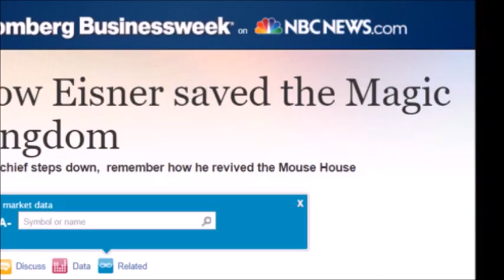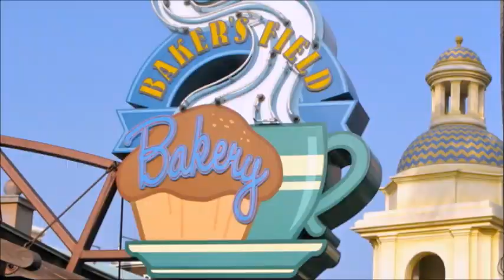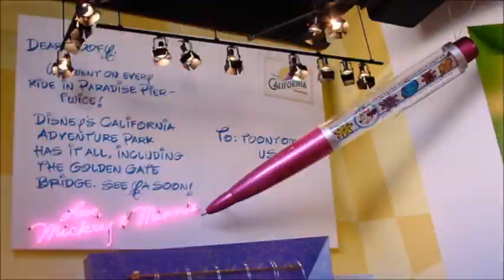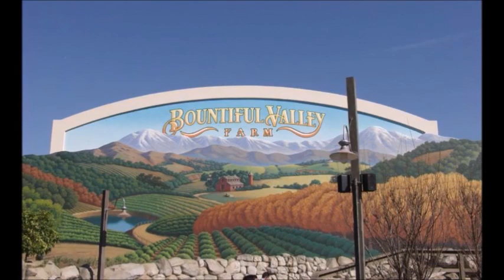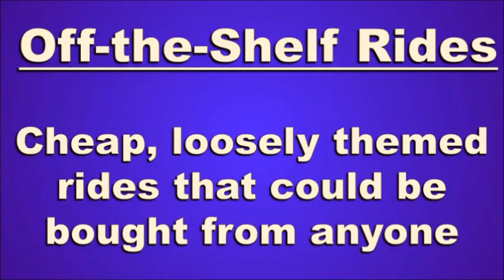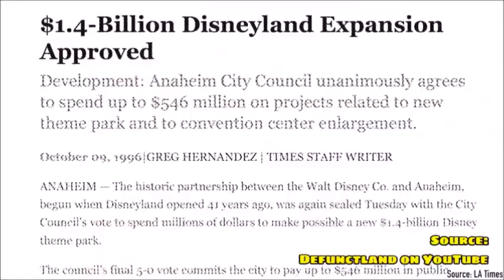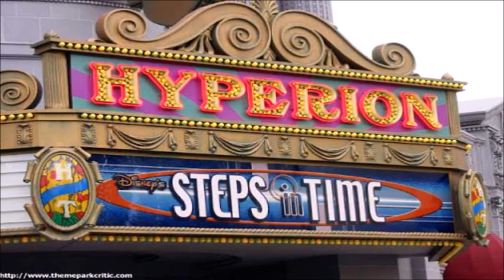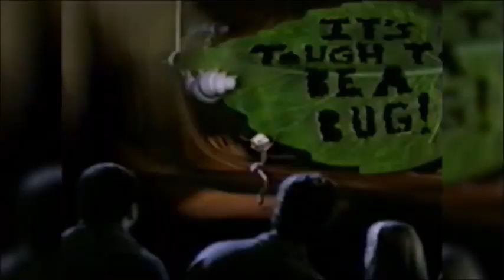Disney's Weirdest Theme Park, The Baffling Original Version of California Adventure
Disney's California Adventure is a part of the Disneyland Resort and has become a pretty great park. It didn't start out that way though. It has a really fascinating history! And back when the park first opened it was basically an entirely different them park from what we see now!

In this first episode of Baffling History (A series that will take a look at the odd stories behind famous theme parks and attractions), we take a look at the weird, bizarre, and often terrible version of DCA guests found on opening day back in 2001.

This park had it all! Giant California letters, a fake Golden Gate bridge at the entrance, Golden Dreams, Bountiful Vally Farms (the best place to look at old farm equipment in a Disney Park), Soarin, Grizzly Peak, California Screamin, the Sun Wheel (in all it's terror), and, of course, Hollywood Pictures Backlot. Home of the two worst and weirdest attractions Disney has ever made: Superstar Limo and Steps in Time. This mark is a work of art in how weird it is with oddities around every corner! Let's take a look!

Want to learn more? Or just want to take a look at the sources for clips I used?

@Defunctland (Hosted by Kevin Perjurer ) is an excellent resource on them park attractions that have closed down and a big inspiration to me. Their episode on Superstar Limo is a great way to learn about Disney's California Adventure

Yesterland is an excellent resource for theme park history. Mostly focused on the Disneyland Resort in California, it does cover Walt Disney World Resort History too! A great resource for pictures and visuals too! A lot of the photos from this video came from this site.

Disneygeek.com features frequent pictorial updates from Disneyland and WDW that explore the parks through the eyes of a frequent guest as well as comments, observations, trip planning tips, suggestions, and other Disney related topics. They're YouTube Channel has some great walking tour videos of 2001 California Adventure!

@Central Florida Sights and Sounds is a terrific resource for them park footage. Usually focused around FL, but they have the BEST recording of Steps in Time on the internet!

Mouse Steps is an excellent Disney fan site with all kinds of info and blog posts for stuff both current and retrospective

Theme Park Review is one of the longest running and most respected sources for them park videos on YouTube! Usually more tongue in cheek in tone than just documentarians.

SoCal Attractions 360 is my personal favorite source for ride through videos. They cover all kinds of attractions and vacation destinations, not just theme parks! Usually focused on newer and modern stuff, not the best source for history or retro content. But amazing for newer stuff!

Last Disney Fan site I'll mention is the Laughing Place Blog. I'm admittedly not super familiar with them, but they were one of the only places I found that talked about the history of Steps in Time. With how quickly that show was closed there wasn't much available for resources and info.

This Video was made by Zach (AKA Pi) of Pi on my Cake Productions. Pi hopes to make a lot more in the future!